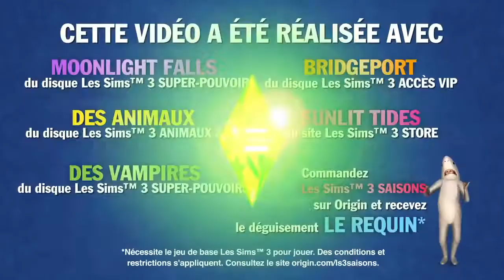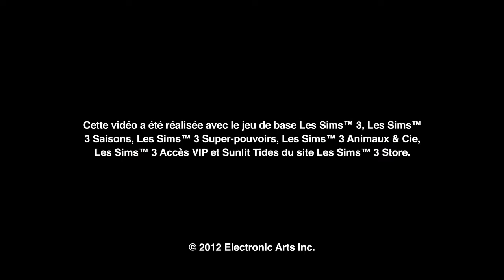Bande-annonce LES SIMS 3 Saisons - french